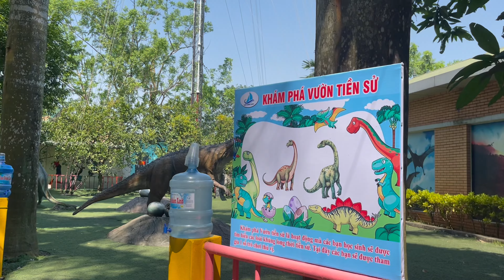Family Fun Play Kids Canh Buom Xanh | Song for kids | HT BabyTV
HT BabyTV